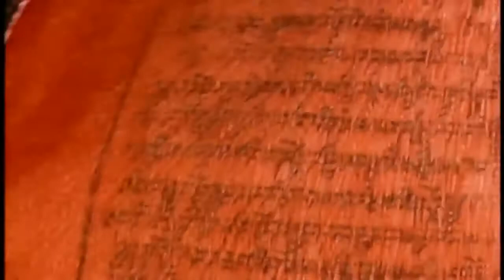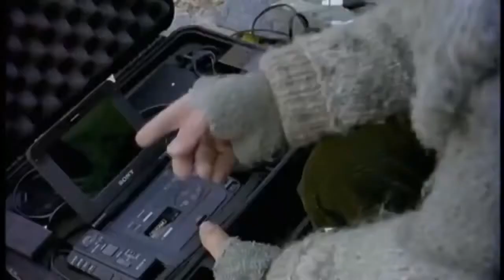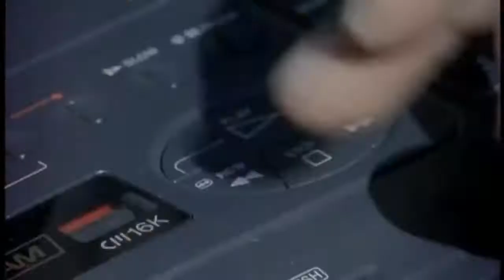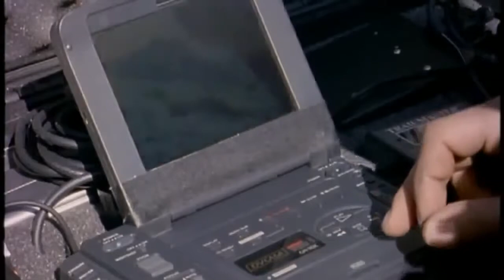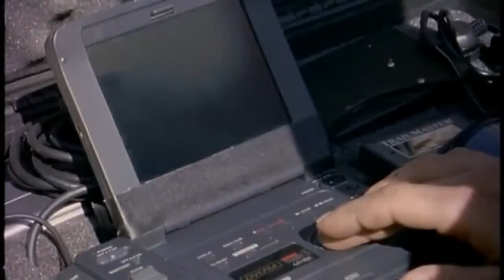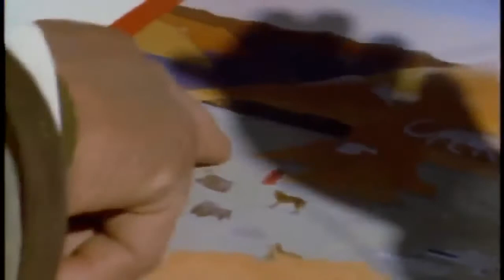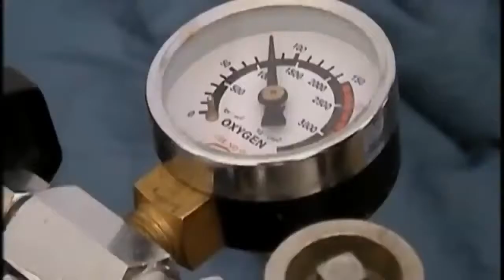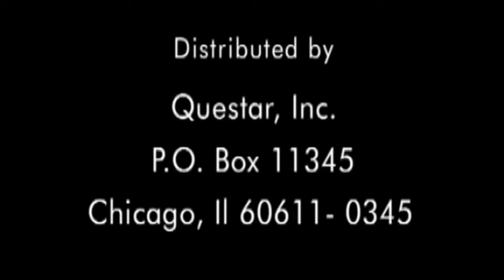Best Attacks Of Wild Animals 2017 - The Snow Leopard - Wildlife Animals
The snow leopard or ounce (Panthera uncia syn. Uncia uncia) is a large cat native to the mountain ranges of Central and South Asia. It is listed as Endangered on the IUCN Red List of Threatened Species because, as of 2003, the size of the global wild population was estimated at 4,080–6,590 adults. Fewer than 2,500 individuals may be reproducing in the wild.[1] As of 2016, estimates for the size of the global population vary from at least 4,080 to about 8,700 individuals.[3]

Snow leopards inhabit alpine and subalpine zones at elevations from 3,000 to 4,500 m (9,800 to 14,800 ft). In the northern range countries, they also occur at lower elevations.[4]

Taxonomically, the snow leopard has been classified as Uncia uncia since the early 1930s.[2] Based on genotyping studies, the cat has been considered a member of the genus Panthera since 2008.[1][5] Two subspecies have been attributed, but genetic differences between the two have not been settled.